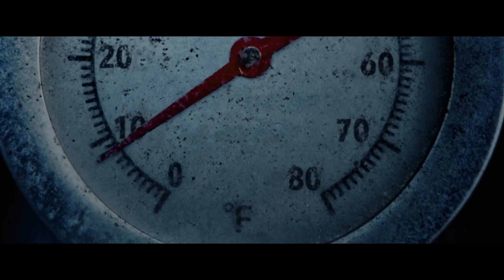映画『サンクスギビング』海外版予告編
マサチューセッツの田舎町で、謎の殺人鬼が感謝祭‹サンクスギビング›の一夜を恐怖に陥れる。
タグ付けされたら、死ぬ。次はあなたの番──。饗宴が狂宴と化す、サイコ・フェスティバル・スリラー！

映画『サンクスギビング』12月29日（金）全国の映画館で公開

監督：：イーライ・ロス
出演：パトリック・デンプシー、アディソン・レイ、マイロ・マンハイム、ジェイレン・トーマス・ブルックス、ネル・ヴェルラーク、リック・ホフマン、ジーナ・ガーション